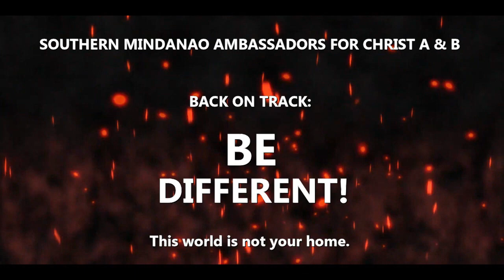TEAM PAULINE | the voice finalists | SMAC A&B 2023